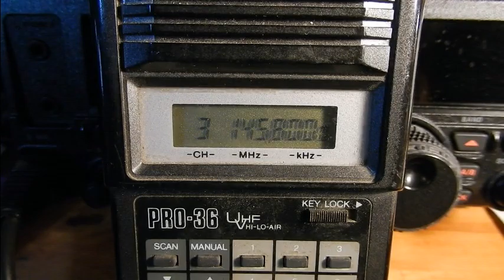ISS le Mercredi 04 Janvier 2017 à 12H16 sur le 145,800 Mhz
04/01/17: Contact ISS A 12h16 précises avec le collège d'Allassac (Corrèze) en contact avec Thomas Pesquet et la Station spatiale internationale avec F5KTU en Direct en VHF + HAMTV F1UJT